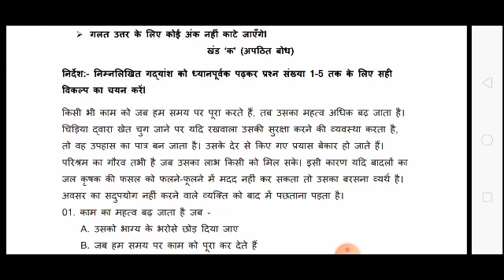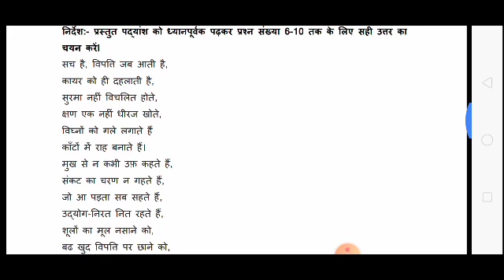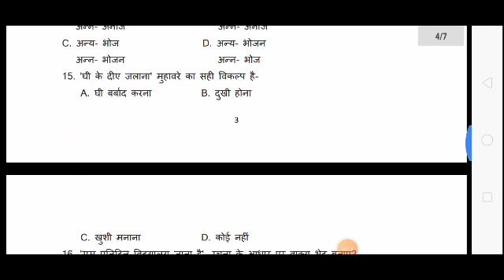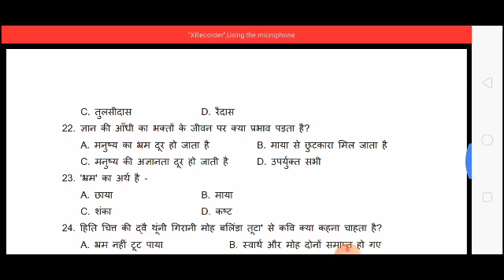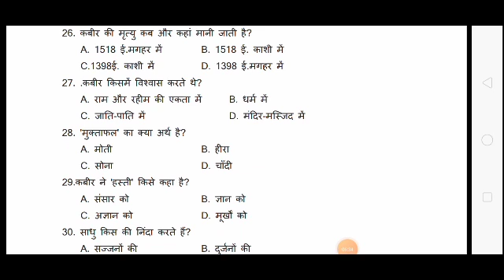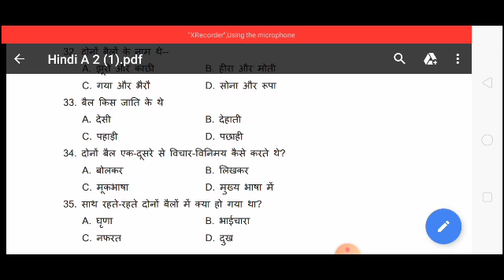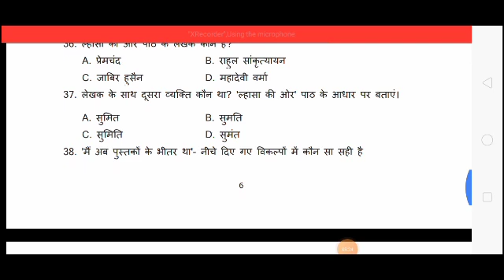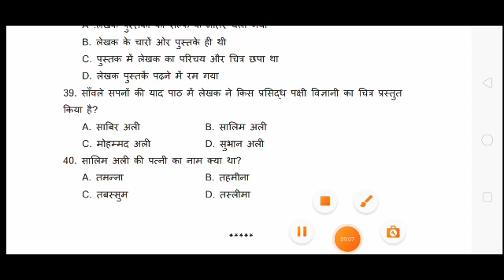JAC BOARD Class-9 Hindi A Set-2 Solution.